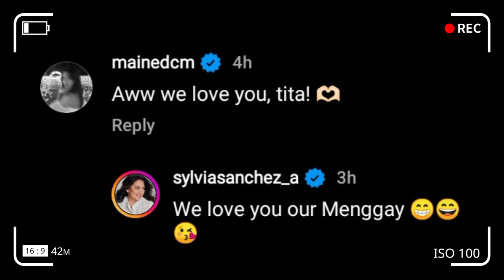MAINE MENDOZA HINDI NAIWASANG SUMAGOT SA POST NI SYLVIA SANCHEZ TUNGKOL SA MGA KAPATID,PANOORIN!